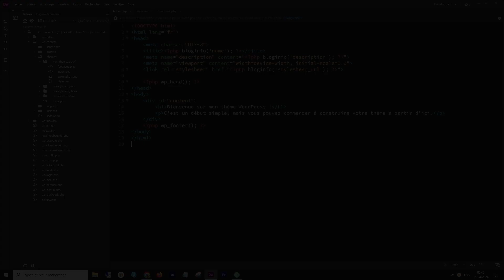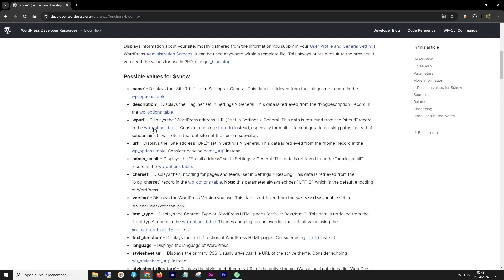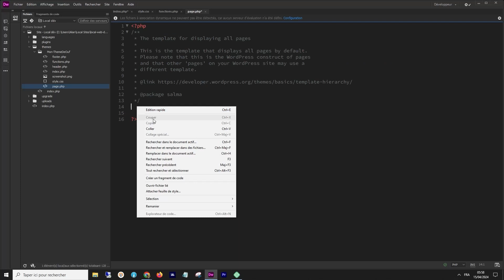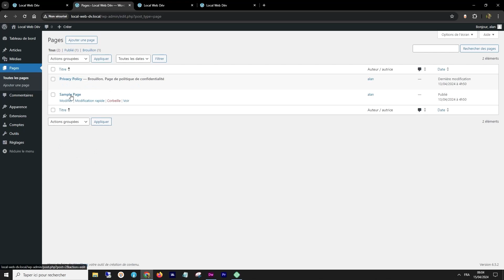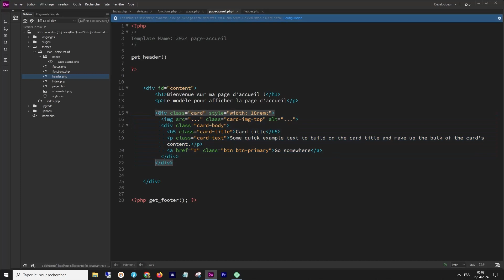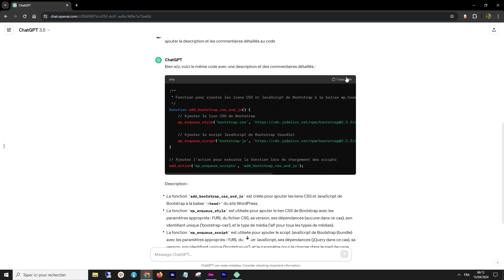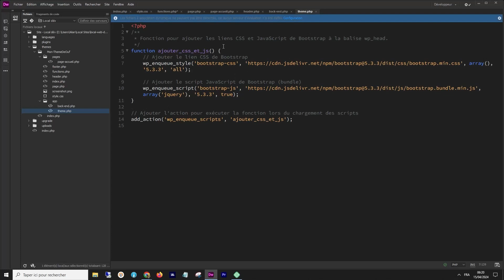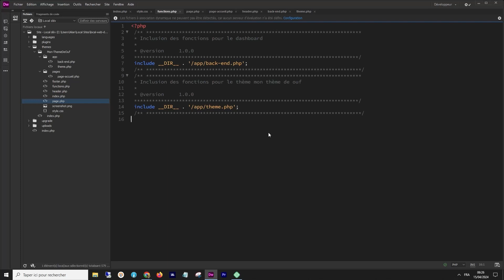[Tutoriel Wordpress] From Scratch épisode 2 - Nos premiers modèles de pages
Bonjour à tous ! Dans ce nouvel épisode, nous allons ajouter de nouvelles fonctions à notre page d'index, découper nos fichiers et créer les fichiers d'en-tête et de pied de page. Ensuite, nous allons créer le modèle de page ainsi qu'un modèle de page d'accueil personnalisé. Nous terminerons par l'ajout de feuilles de style et de scripts Bootstrap, et par la division de notre fichier fonctions.